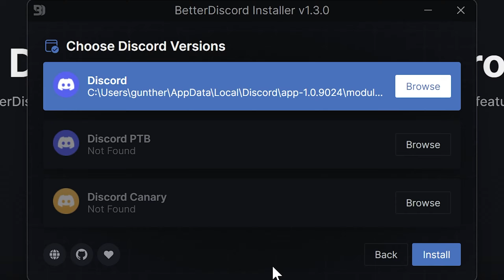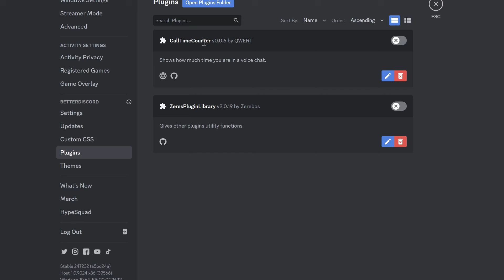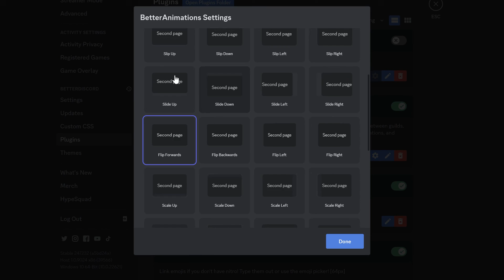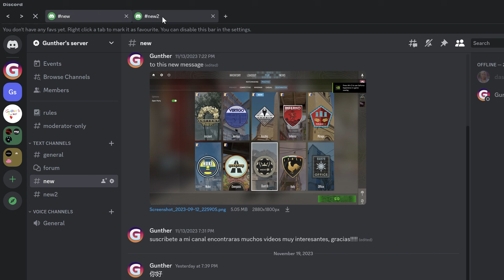How to Install Better Discord | Best BetterDiscord Plugins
In this video I show you how to install Better Discord and make your Discord better. Use plugins ans themes to improve your client.

I hope our videos are useful and interesting for you.

Timestamps:
0:00 How to install BetterDiscord
0:42 How to install BetterDiscord plugins
1:14 Best BetterDiscord plugins